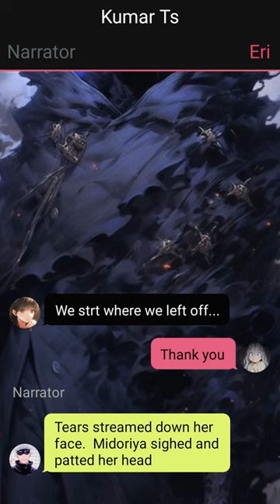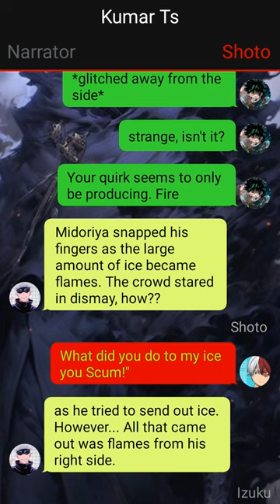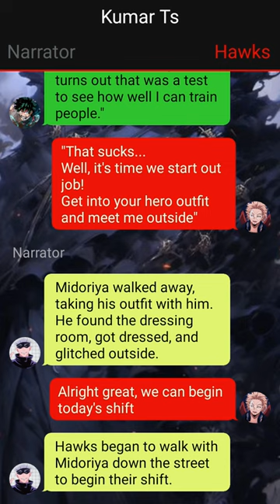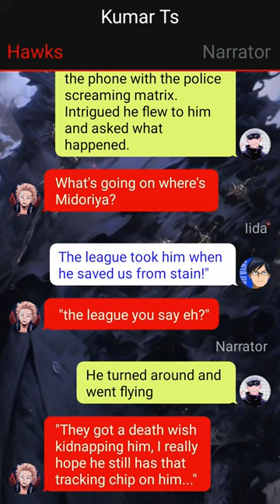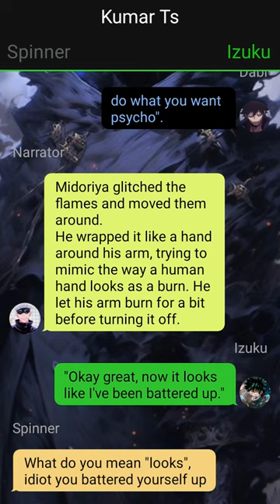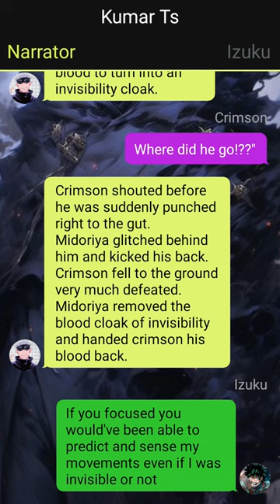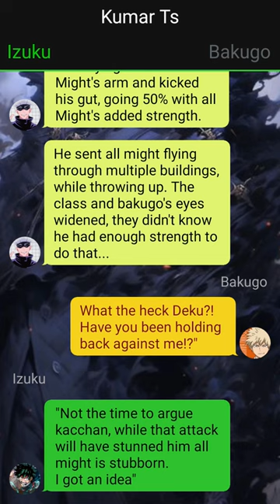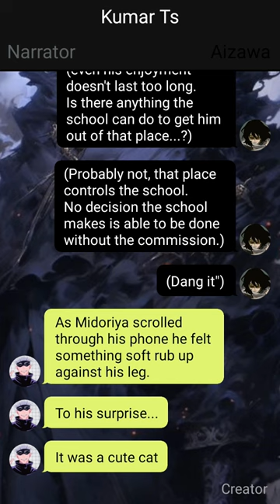Op Neglected Glitch Deku Texting Story// Pt~2 // Izuku X ??? //